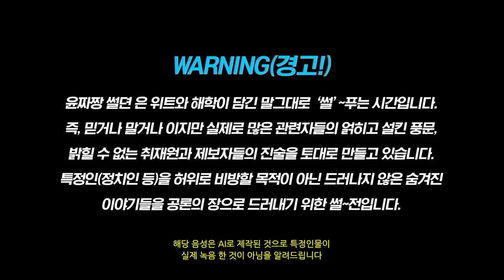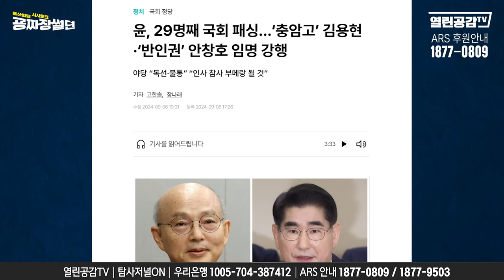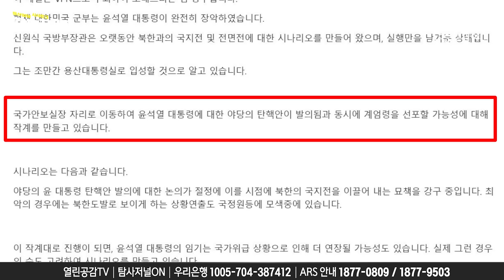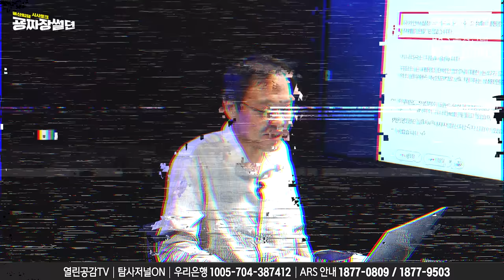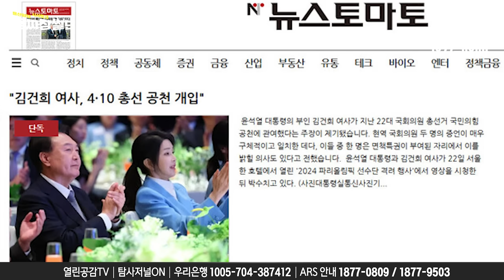【굥짜장썰뎐38화】 경악! 일본주술색 ‘분홍색’으로 도배?!!!!!!!!!!!!!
◼ 후원계좌 : 우리은행 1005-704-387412
◼ 후원계좌 : 국민은행 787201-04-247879
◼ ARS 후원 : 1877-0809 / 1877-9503